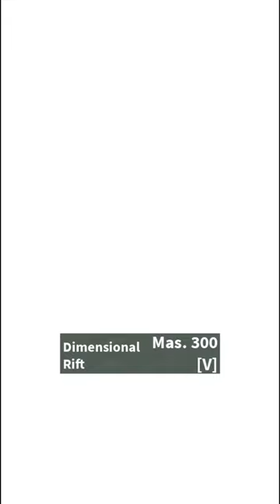PORTAL SHOWCASE! DOOR REWORK!